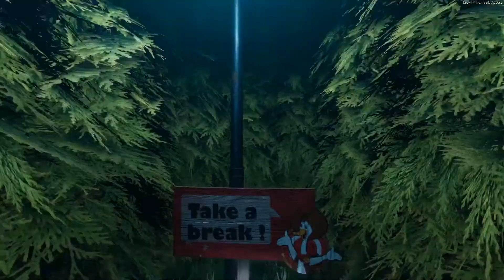Nothing ever goes wrong in mazes....ever....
I hope that billy is doing okay ;-;